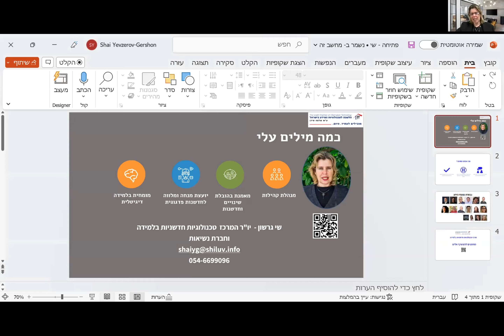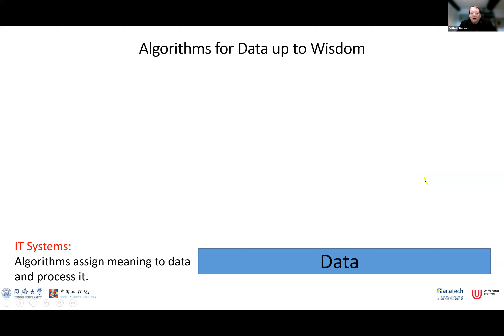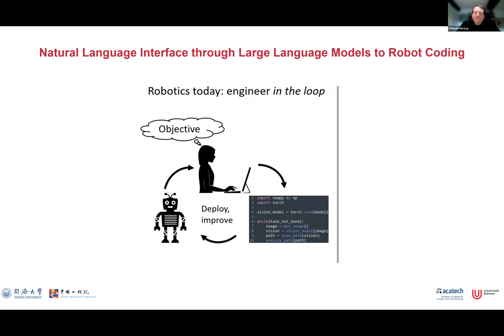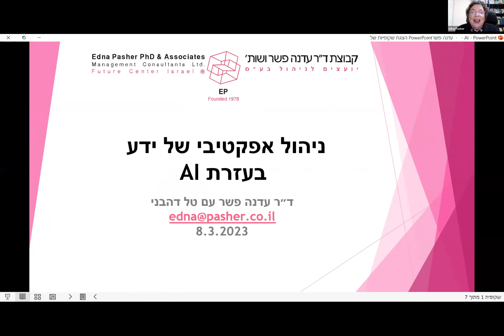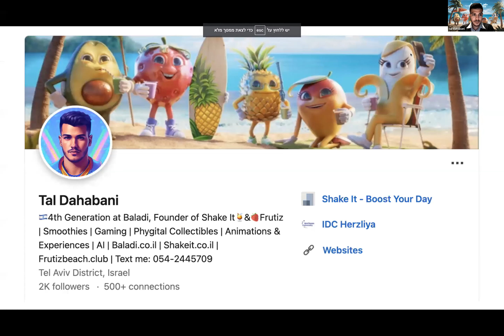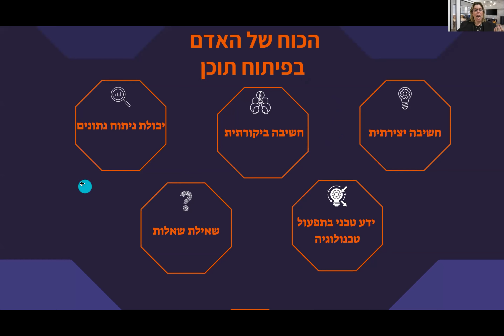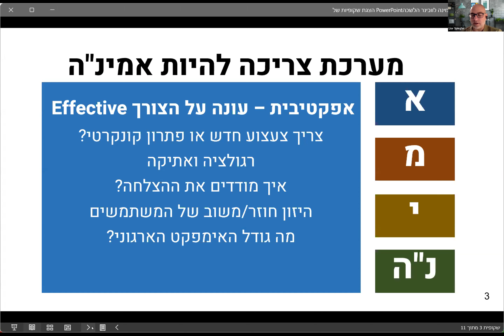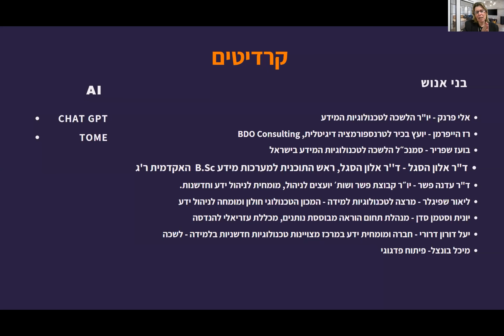הלשכה לטכנולוגיות המידע בישראל -וובינר ניהול אפקטיבי של ידע ולמידה בעזרת בינה מלאכותית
מרכז מצוינות טכנולוגיות חדשניות בלמידה של הלשכה לטכנולוגיות המידע בישראל מסכמים מיטאפ מקוון  בנושא הכי חם!
למעלה מ- 300 משתתפות ומשתתפים נטלו חלק במפגש הייחודי בו בחנו את התחום החדשני של ניהול ידע ופיתוח תוכן בעזרת אינטליגנציה חכמה וגילינו כיצד הטכנולוגיות והטכניקות העדכניות ביותר יכולות לעזור בצורה דרמתית  בזמן, משאבים ובקבלת החלטות.
ראינו כיצד נראה עתיד ניהול הידע ופיתוח התוכן בעזרת מומחים אנושיים לצד הבינה המלאכותית ואפילו שמענו על מחבר שכתב ספר במשך סוף שבוע אחד בעזרת ה- ChatGPT